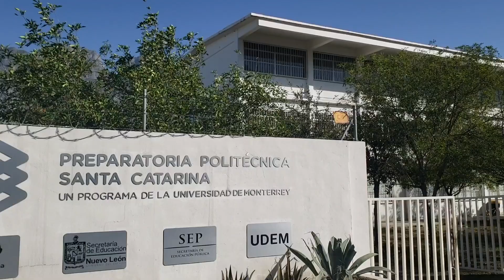13 Reasons Why: percepción y apropiación... | Universidad de Monterrey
13 Reasons Why: percepción y apropiación de mensajes en adolescentes

Proyecto de Evaluación final de Licenciado en Ciencias de la Información y Comunicación de:
Marcela Orezza Peña
Jessica García Silva
Alejandra White Morales